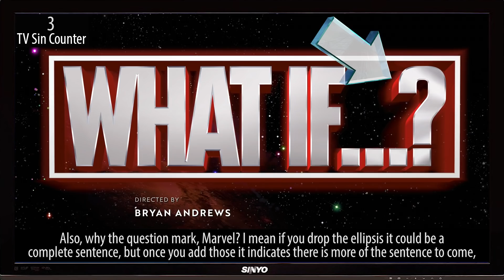Everything Wrong With What If...? - "Captain Carter Were The First Avenger"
Marvel takes us to alternate realities to ask important questions, like, What if... Captain America called elevators lifts, and car trunks boots? CAN YOU IMAGINE?! Here's everything thing we found wrong with the What if...? pilot, "Captain Carter Were The First Avenger?"